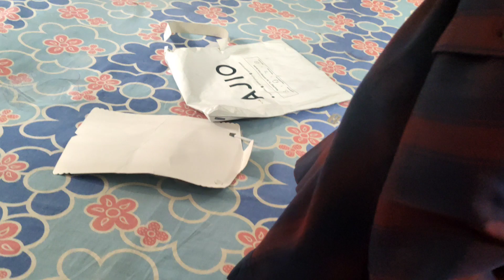Ajio Men Shirt Review: Uncovering the Dark Secrets of the Crocodile Shirt!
crocodile  shirt video | cocodile shirt review | Best quality shirt brand |ajio men shirt |
Cocodile men's shirt online
best quality shirt for men
top shirt brand
top mens shirt brand
cocodile shirt unboxing
red and blue checks
ajio product
ajio online
cocodile shirt online 600 rupees